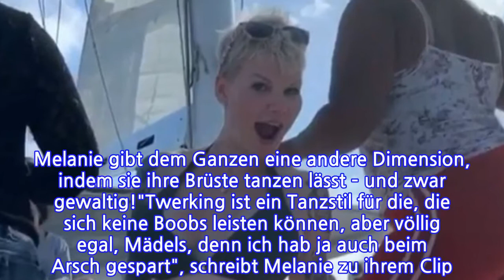Nicht mit dem Po: Melanie Müller twerkt mit ihren Brüsten!